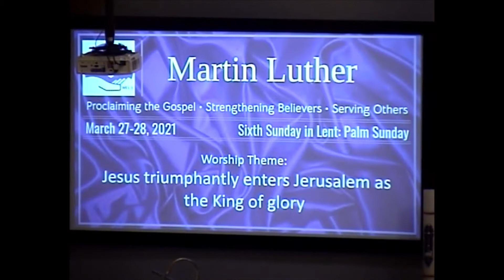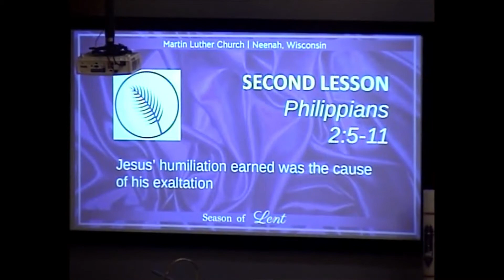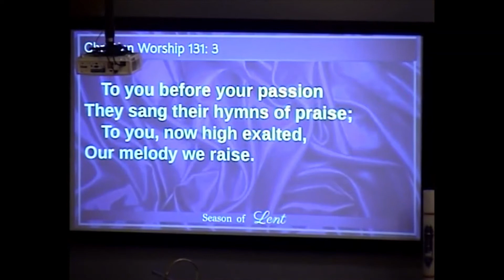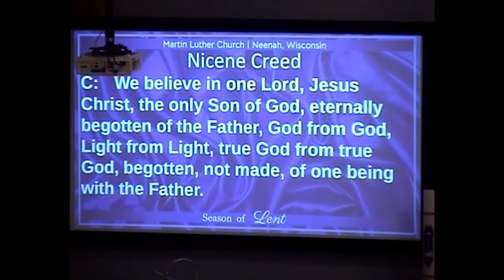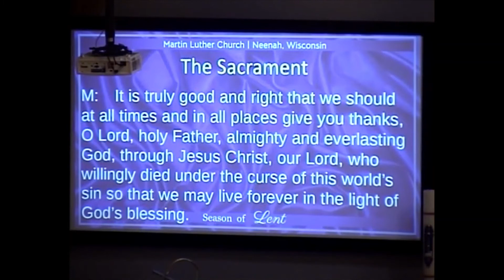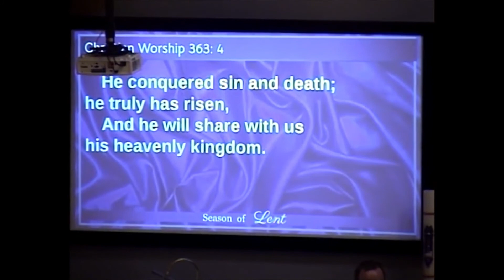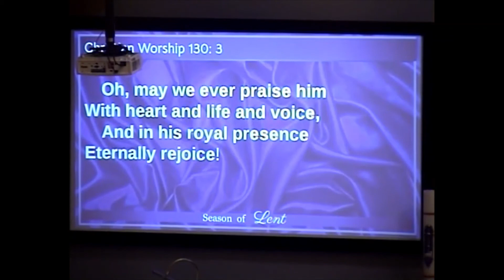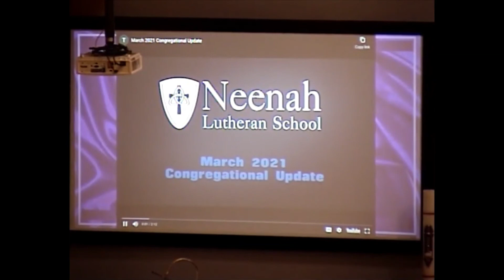March 27, 2021 Worship service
Palm Sunday Worship.  Pastor Shinnick preaches on Philippians 2:5-11 with the theme "See this humble servant."